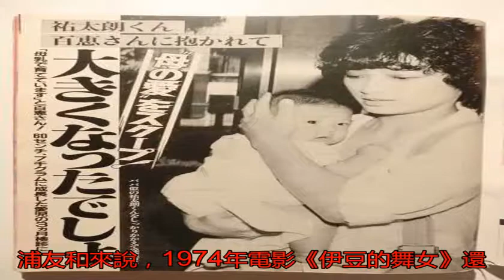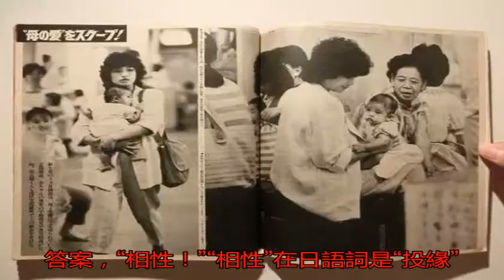三浦友和婚姻美滿的秘訣是什么？看完這組珍藏的老照片你就知道了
三浦友和婚姻美滿的秘...